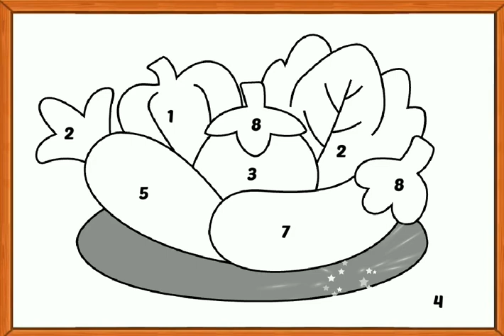Drawing Vegetables | Step by Step colour fill kids